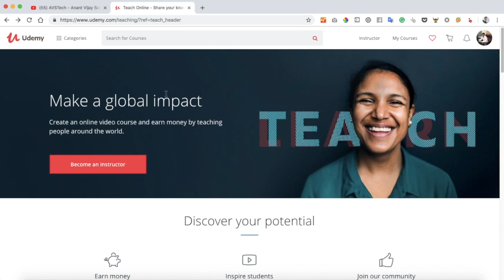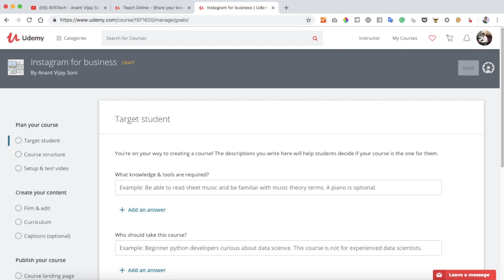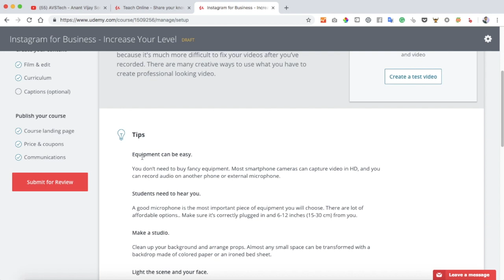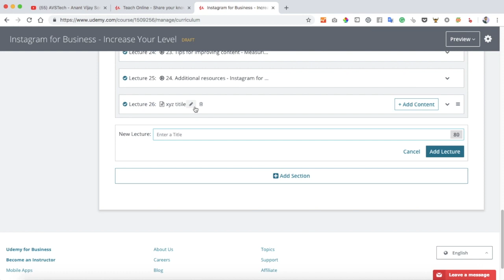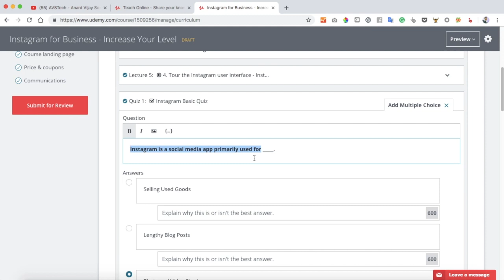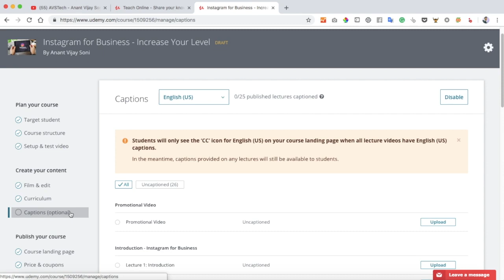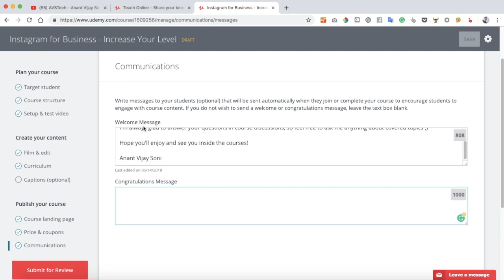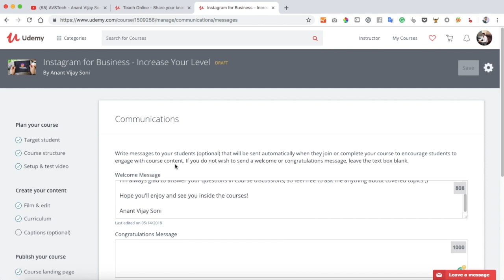How to Create, Publish & Sell A Online Course in Udemy | Hindi - Anant Vijay Soni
Today I going to discuss... How to Make $1000+ Per Month by Create & Selling A Course in Udemy.

In this video, I will show you STEP BY STEP UDEMY GUIDE:
📌  How to make a Udemy Course?
📌  How to publish an online course on udemy?
📌  How to Sell Online Courses on Udemy?

Topics Covered in this Video (Try to Ignore this):
How do I publish a course on udemy?
What percentage does udemy take?
How does udemy make money?
How can I make money selling online courses?
How to Make Money Selling Online Courses on Udemy
Udemy vs. Teachable for creating online courses
5 Reasons Why You Should Be Selling Courses on Udemy